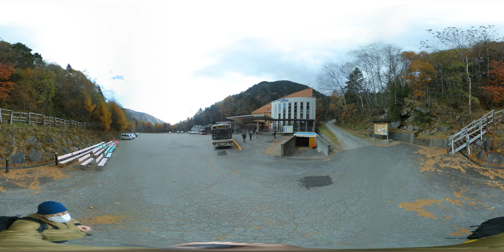川銀360 「VR写真館」 駒ケ岳ロープウェイで千畳敷へ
360度映像専用シリーズです。

360度静止画のスライドショーです。
今回私の動画編集ソフト主力の Shotcut での360静止画出力に難があることがわかり、急遽 VideoPAD で編集を行いました。
この VideoPAD は残念ながら4Kまでの出力しかできないので、今回のVR写真館は画質がイマイチになっています。
やはりオールマイティは PREMIER PRO になるのか・・・
サブスクやむなしか？と煩悶しております www

BGM　Phirocophy　by　LSIDE ( HURT RECORD )
　　　冬の人工衛星　by　周藤三日月 ( HURT RECORD )

使用機材
カメラ　Mi Sphere ( 静止画 7.2K　全画像：GYRO水平出し  )
編集ソフト　VIDEOPAD ( Bitrate 4Mbps )
PC　CPU：Intel CORE i7 3770
　　 RAM：24GB
　　 グラフィックアクセラレータ：Nvidia GTX-1650 4GB

私の登録リストは以下の通り